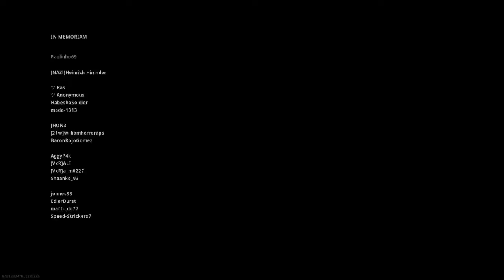1st caldera warzone win